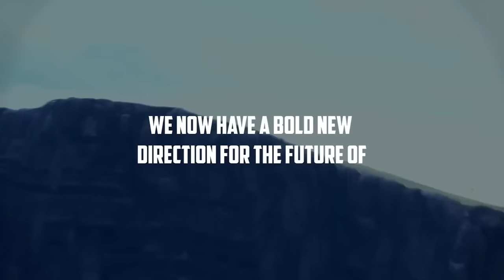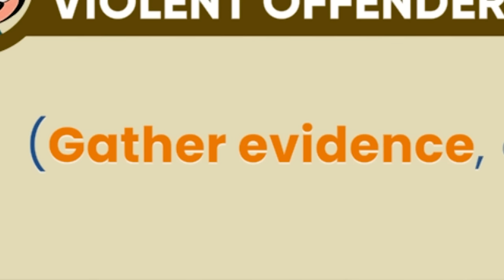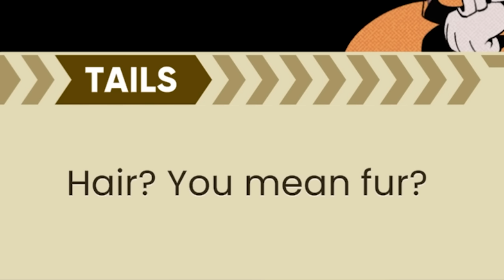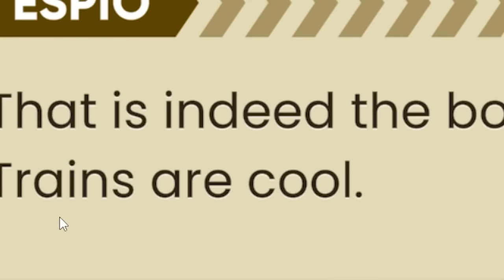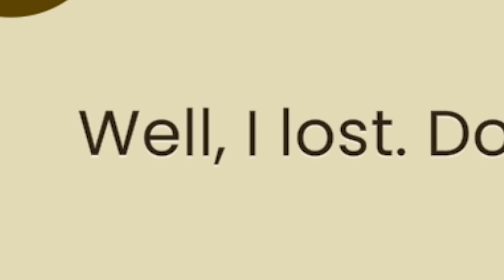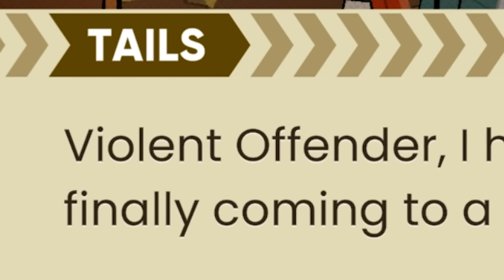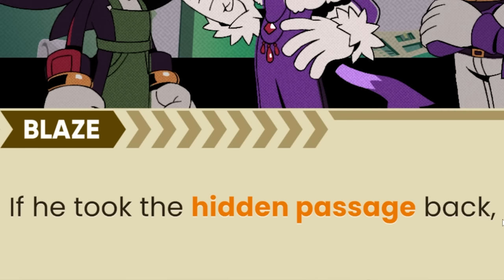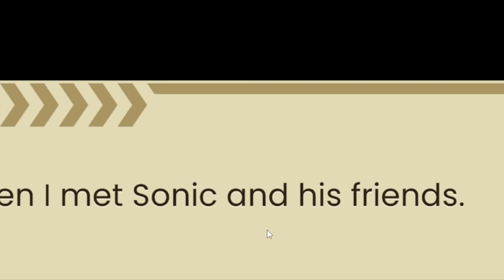The Murder of Sonic the Hedgehog, a real SEGA game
The Murder of Sonic the Hedgehog is a 2023 point-and-click visual novel video game developed by Sega Social Team and published by Sega for macOS and Windows. The player converses with various Sonic the Hedgehog characters to investigate Sonic's apparent murder on Amy Rose's birthday. Sega released the game as freeware on March 31, 2023, to coincide with April Fools' Day.

Editors:
Kippesoep001